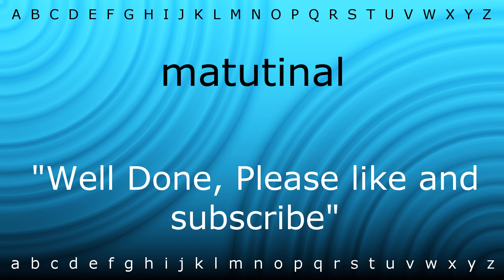How to say 'matutinal' with Zira.mp4